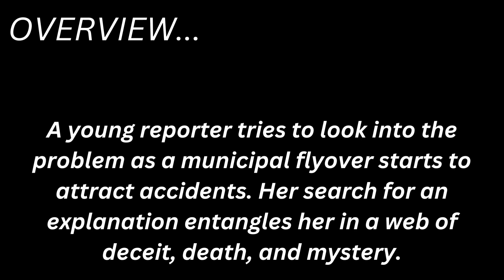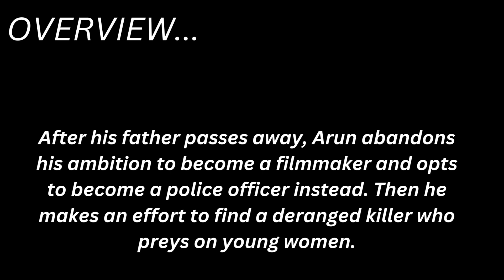South murder mystery thriller movies in hindi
murder mystery thriller movies south indian,South murder mystery thriller movies in hindi